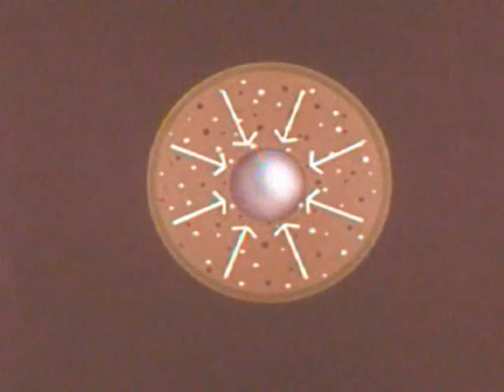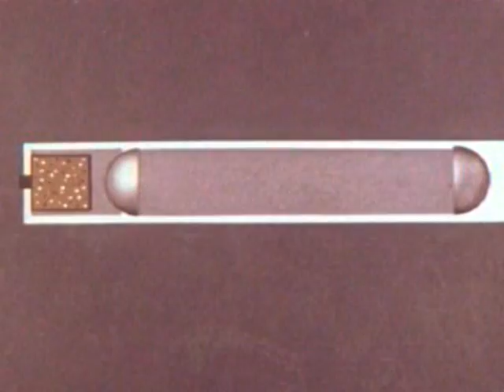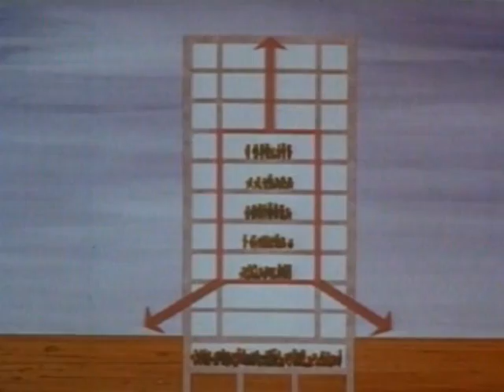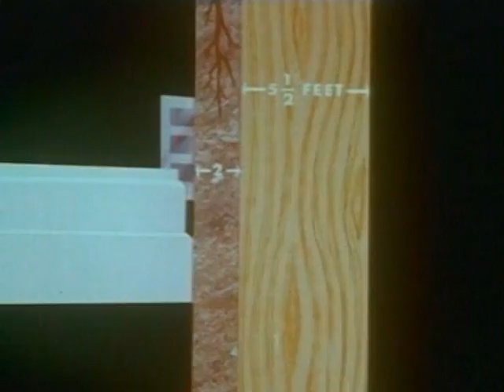BBC Nuclear Weapons films: the shame of children's anti-civil defence brainwashing propaganda.mpg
Some brief extracts of the archive history of shameful BBC children's TV anti-civil defence pro-unilateral disarmament nuclear weapons brainwashing propaganda, by Charlie Brooker on BBC2 at 10pm, Tuesday 25 Jan 2011.  Brief clips are out of copyright or are covered by "fair trading" copyright clause for non-profit purpose of criticism.

Samuel Glasstone and Philip J. Dolan, "The Effects of Nuclear Weapons", 3rd ed., 1977, pages 545-8:

"The high incidence of flash burns caused by thermal radiation among both fatalities and survivors in Japan was undoubtedly related to the scanty clothing being worn. ... If there had been an appreciable cloud cover or haze below the burst point, the thermal radiation would have been attenuated somewhat and the frequency of flash burns would have been much less. Had the weather been cold, fewer people would have been outdoors and they would have been wearing more extensive clothing. Both the number of people and individual skin areas exposed to thermal radiation would then have been greatly reduced, and there would have been fewer casualties from flash burns. ... The death rate in Japan was greatest among individuals who were in the open at the time of the explosions; it was less for persons in residential (wood-frame and plaster) structures and least of all for those in concrete buildings. ... Had they been forewarned and knowledgeable about areas of relative hazard and safety, there would probably have been fewer casualties even in structures that were badly damaged."

"Orlov" is a Russian noble family, and the French for egg is "oeuf".  It's nuclear anti-civil defence children's propaganda and was broadcast repeatedly on Children's TV, not just in the 1970s but also in the 1980s. The BBC was full of intellectually sophisticated CND supporters who saw an immense danger from nuclear deterrence, but had never bothered to read chapter 12 ("Principles of protection") of the 1962 edition of Dr Glasstone's "Effects of Nuclear Weapons": disarmament talk led to WWII.

The BBC passed Orlov off as a spoof on Ludwig, a children's animation.  Soviet General ORLOV is also the fanatical, megalomaniacal enemy in the 007 movie Octopussy, 1983.